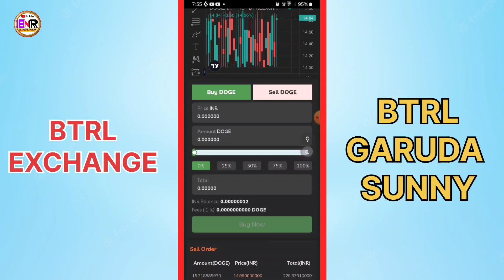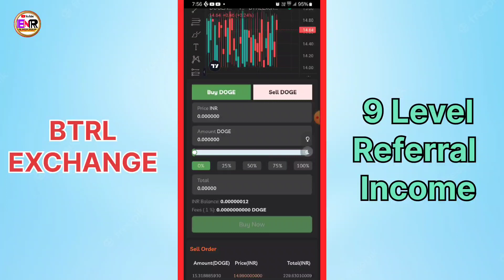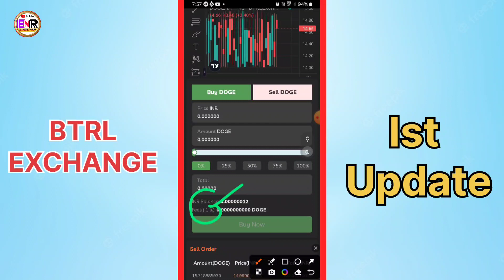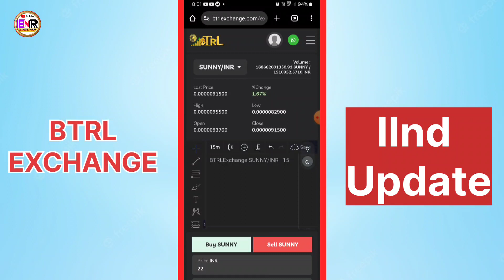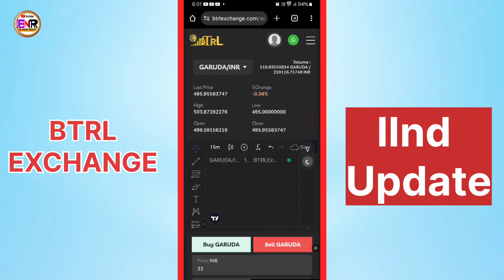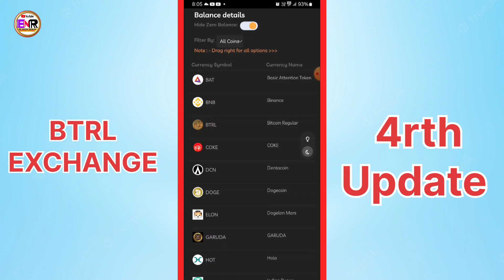BTRL Exchange New Update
BTRL Exchange New Update // 100X Profit in Btrl, Garuda, Sunny / 4 New Update In BTRL-EXCHANGE

refer code
BT915

Refer code
👇WWQH7PHT
Refer Code👇👇
b7k66b92

Refer code👇👇
BT915
Refer code👇👇
MFJv

Refre code👇👇
986293

Refer Code👇👇
Boss98

Query
new update btrl, btrl exchange, Indian exchange btrl, best indian exchange btrl, what is btrl exchange, btrl m fund kaise kre, btrl kyc, crypto exchange btrl, btrl se withdrew kaiae kre, btrl paisa kaise nikale, btrl referral income, btrl plan, btrl ki ful jankari, ful details of btrl exchange,

BTRL-EXCHANGE new update by dev sagar

चेतावनी